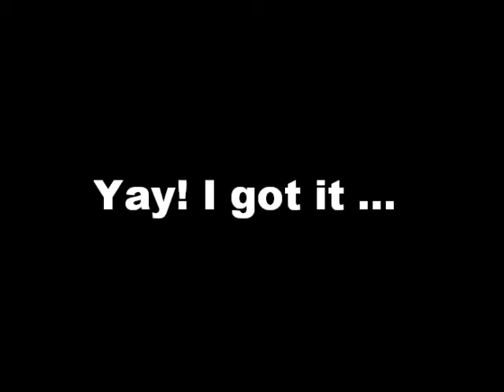Bars - getting my upstart/kip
**audio swap**
me doing random stuff on bars